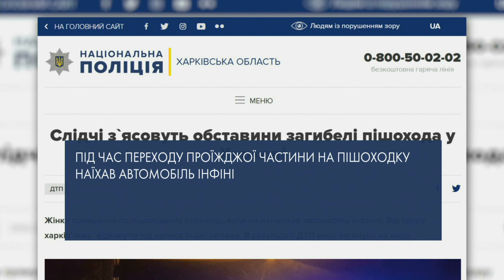Проклята дорога. У Харкові вдруге за тиждень сталася смертельна ДТП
Кілька днів тому 16-річний водій Інфініті на великій швидкості влетів у Шевроле. В результаті чого кермувальник Шевроле загинув на місці. Через дві доби після інциденту за 500 метрів від того самого місця історія повторилася. Тут знову сталася смертельна аварія і знову за участі Інфініті. Але цього разу за кермом була жінка…
Також в «Огляді надзвичайних подій» дивіться:
У Запоріжжі шукають чоловіків, які вбили товариша біля ресторану.
На Миколаївщині затримали гастролерів, які обкрадали пенсіонерів.